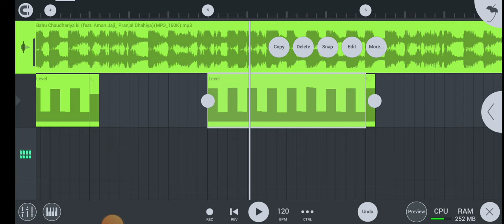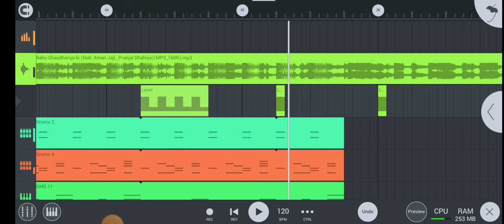Bahu Chodhariya Ki !! Sapna Choudhary !! Flp Project + No Voice Tag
Password Ke Liye Video Pura Dekhe

Note - फ्री वाले No Voice Tag से काम चलायें

                                    धन्यवाद

                     🙏🏻《Follow Me》🙏🏻

●Note:- [Please Don't Call If You Haven't Any Reason]●

▬▬▬▬▬▬▬‡ Notice ‡▬▬▬▬▬

यह चैनल किसी गलत उपयोग के लिया नहीं बनाया गया है अगर मैंने आपका कोई गाना अपलोड किया है और यदि आप इसे हटाना चाहते हैं तो यहाँ कुछ करने से पहले हमसे सीधे संपर्क करें - आपके गाने को हटा दिया जायेगा - watsapp के माध्यम से मुझसे संपर्क करें (📱 ) या यूट्यूब निजी मैसेजिंग सिस्टम।

Dj Ashish Jharkhand, Dj Jagat Raj, Dj VK Remixer, Dj Vishal Aligarh, Dj Bk Boss Kanpur, Dj Tajuddin Aligarh, Dj Bhola Mathura, Dj Raees Aligarh, Dinesh Yadav, Anuj Creation, , AK sound Official, VR sound Official, SK music Official use